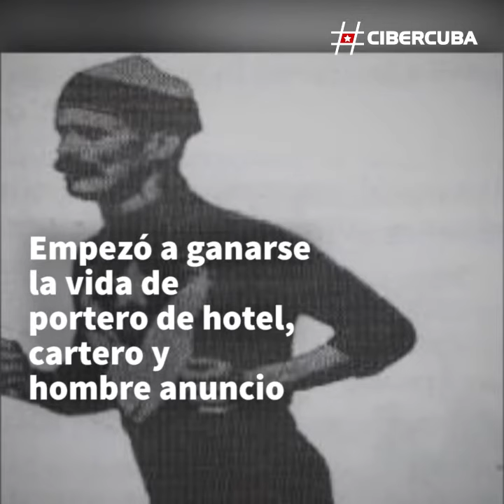La increíble historia de "Andarín" Carvajal, el primer corredor olímpico de Cuba